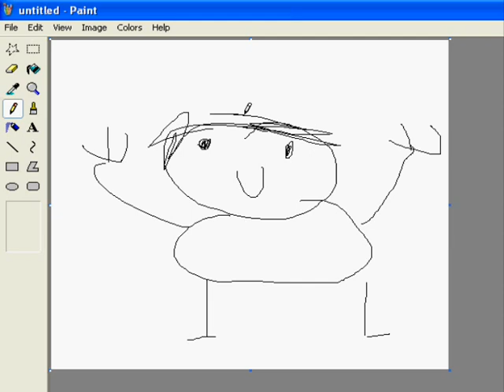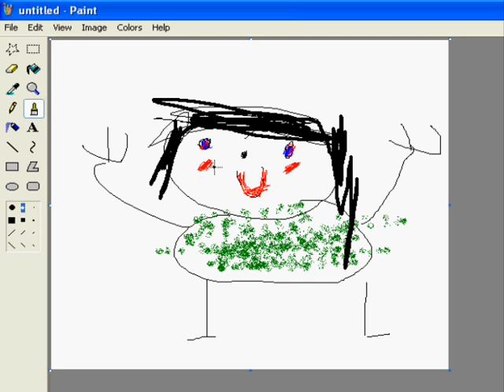Re: How to paint the MONA LISA with MS PAINT